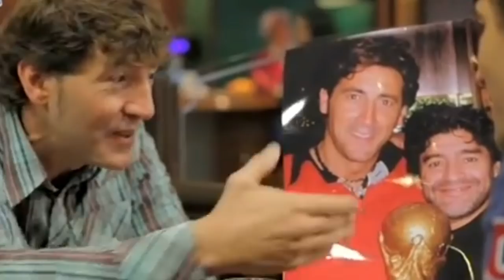Promo Athletic Gu Gara La Liga HD Athletic La Mejor Afición Del Mundo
Con este video quiero hacer un llamamiento  a la
aficion de san mames,el equipo necesita del
apoyo de todo el estadio.De todos
los aficionados de san mames.
Todos A Una !!! AupaAthletic !!!
Athletic Gu Gara  ! Athletic Beti Zurekin ! La Liga
Promo Athletic Gu Gara Edited By MessiZipi
Promo Athletic Gu Gara La Liga Santander HD Athletic Club Bilbao